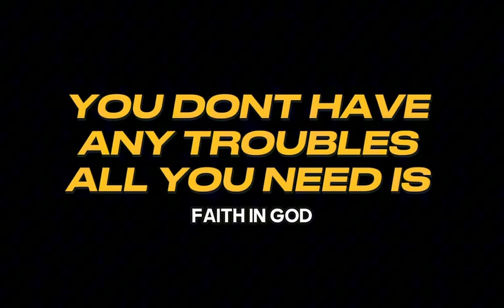YOU DON’T HAVE ANY TROUBLES ALL YOU NEED IS FAITH IN GOD